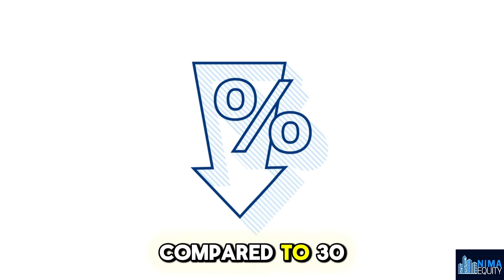Buying A House: Cash vs. 15-Year vs. 30-Year Mortgage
Buying a home is one of the biggest financial choices you'll ever make, and with so many payment options available, it can feel a bit overwhelming. 🏡 Should you pay in cash, go for a 15-year mortgage, or opt for a 30-year mortgage? Each option comes with its own pros and cons, and it’s important to understand how they impact your finances and fit your lifestyle goals.

This week, we’re going to break down the advantages and disadvantages of these options—whether you’re thinking about paying with cash, choosing a shorter-term mortgage, or spreading it out over 30 years. 💼💡

By understanding the ins and outs of each choice, you’ll be better equipped to make a decision that supports your financial future and homeownership dreams! 🌟

To learn more about investment opportunities, join the Doctors Investing Club